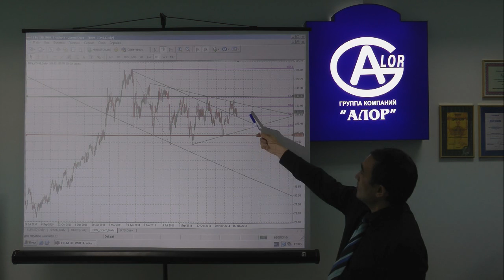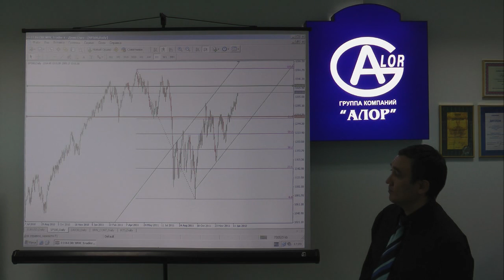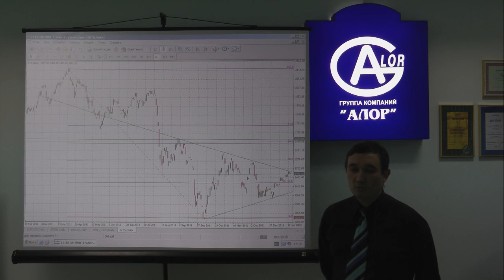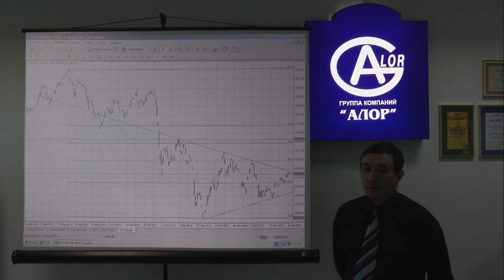Наш взгляд на рынок (23.01.12 - 27.01.12)